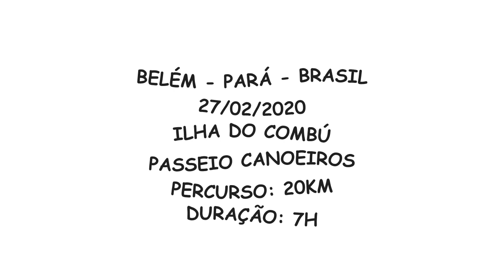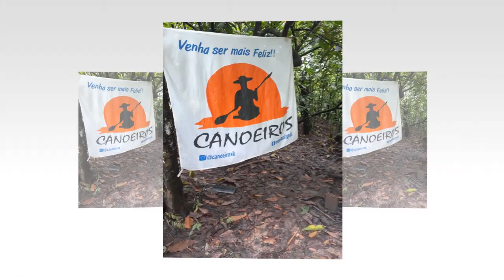PASSEIO HARD CANOEIROS ILHA DO COMBÚ 26/02/2020 - BELÉM-PARÁ-BRASIL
GRATIDÃO COM TODOS QUE PARTICIPARAM DESTA EXPERIÊNCIA MARAVILHOSA. 20KM DE AVENTURA, COMPANHEIRISMO, CONHECIMENTO E MUITA DEDICAÇÃO DE TODA EQUIPE CANOEIROS E SEUS PARTICIPANTES.